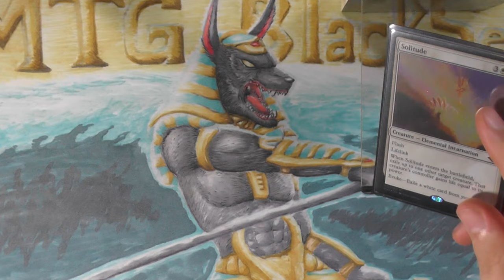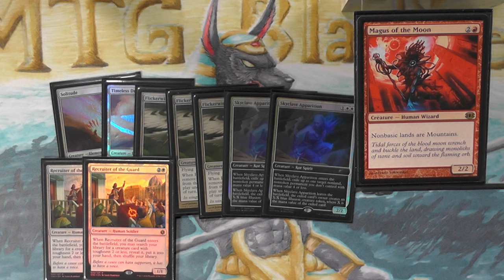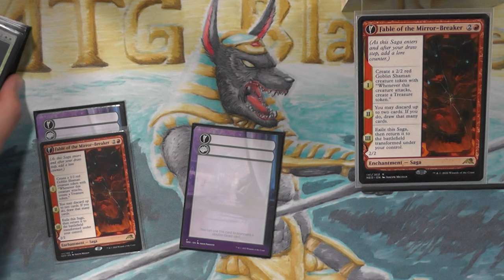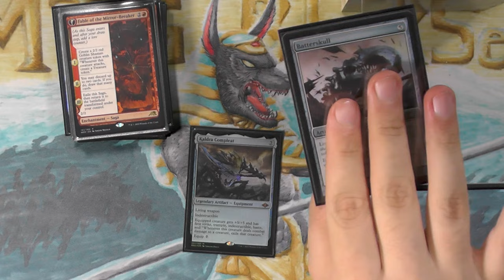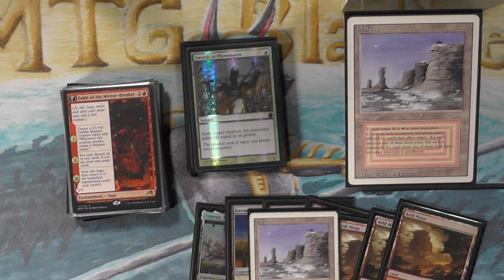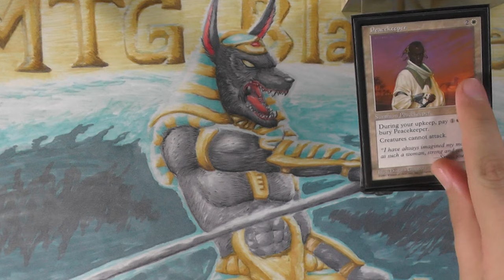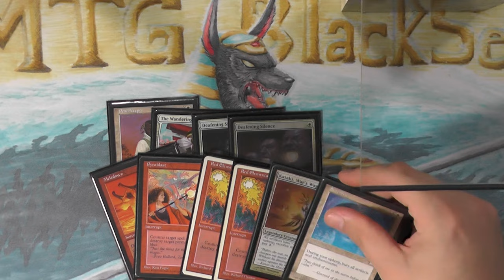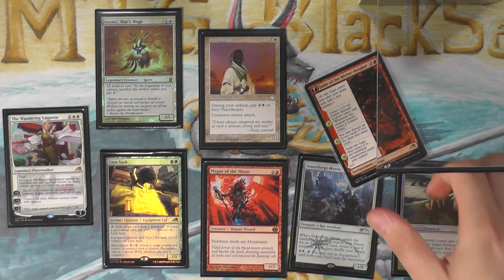Blood and Taxes [Legacy MTG Deck Tech]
Heute dreht sich alles um eins meiner Lieblingsdecks: Death and Taxes.
Da ich ja ein bekannter Yorionhasser bin versuche ich aktuell alles aus um das Deck auch mit 60 Karten spielbar zu machen.
Und mit dieser Rot Weißen Version ist mir das, denke ich, sehr gut gelungen! :)

0:00 Intro
1:15 Kreaturen
6:07 Verzauberungen
8:23 Artefakte
11:24 Spontanzauber
11:45 Länder
14:27 Sideboard
18:17 Decktalk